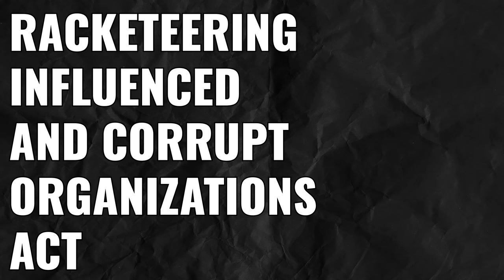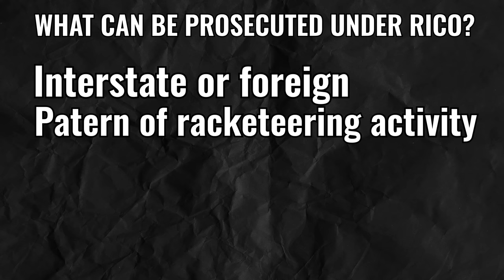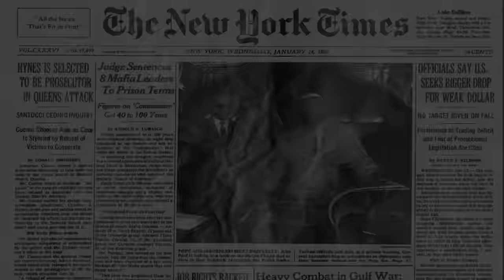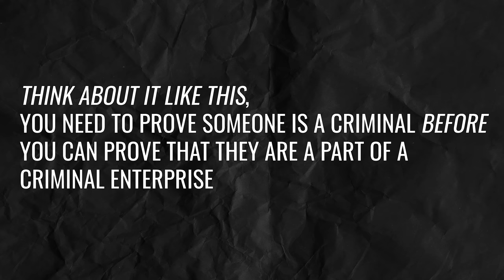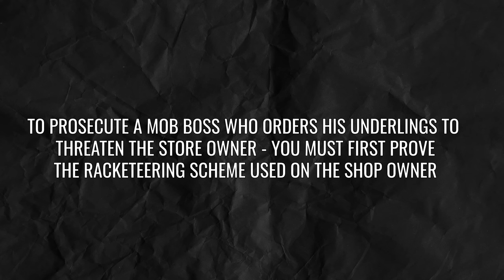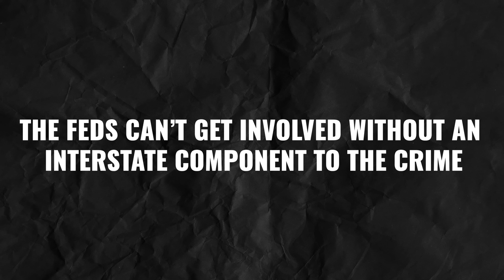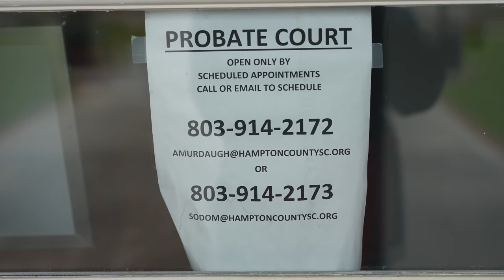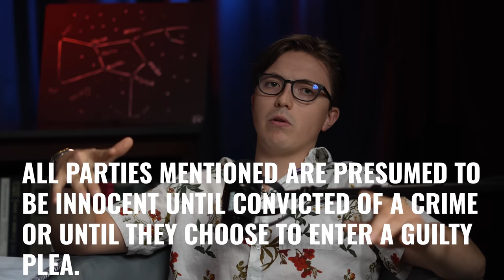Contested Elections, Murdaugh Federal Future, Gubernatorial School Investigation- Week In Review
Its been lonely here at FITSNews HQ this week with our founding editor Will Folks soaking up the rays (and possibly grease from fried fish). Easy, ladies …

In Will’s absence we’ve pulled out all the stops to put together a great show for you. I’m most excited for you to see the special report put together by our researcher extraordinaire Jennifer Wood on the potential for federal involvement in the Murdaugh murders crime and corruption saga.

But before we debut Jenn’s special report I walk you through two other important developments: the fallout from last week’s partisan primaries and a new way for the governor to hold Palmetto State school district leaders accountable.

S.C. Attorney General candidate Lauren Martel led a “MAGA slate” protest of her partisan primary loss. Martel was soundly defeated in her bid against third-term incumbent attorney general Alan Wilson – drawing 119,247 votes (or 34.29 percent of all ballots cast). Wilson received 228,538 votes (or 65.71 percent).

Martel’s protest was centered around the failure of election workers to be administered an oath required by law. While I am in support of following all laws that legitimize our elections, I characterized Martel’s challenge as “frivolous” in this week’s episode.

I gave slightly more credence to house district 43 candidate Mark Corral, who announced late Tuesday night that he too was submitting a letter disputing the election. Unlike Martel, Corral lost by a far narrower margin of 139 votes (or 3.84 percent) to incumbent Randy Ligon.

Corral protested the relocation of precinct polling places because he alleged that one location was moved outside of an adjacent precinct in violation of S.C. Code §7-7-910.

Both Corral and Martel had to prove that their races would have turned out differently had the issues they cited not occurred, and none of the candidates who challenged their primary results were able to cross that evidentiary threshold in a hearing held before the S.C. GOP executive committee on Thursday evening.

I then moved on to the run-off election in the Republican primary between candidates Ellen Weaver and Kathy Maness for the state superintendent of education position.

We are proud to host op-eds from both candidates discussing why they are running and what they plan to do should they be elected. Click above on either candidate’s name to learn more about them. Early voting has begun for the partisan primary run-offs.

Potentially more important for the day-to-day operation of S.C. schools is how governor Henry McMaster‘s investigation into  Richland School District Two proceeds in the coming weeks.

Following months of allegations of improprieties by district leadership, the governor has formally requested that S.C. state inspector general Brian Lamkin investigate the district and provide him with a report of his findings.

While the potential removal of Richland school district two trustees alone isn’t statewide news – it is certain that similarly inept school board trustees across the state are watching this investigation in an attempt to ascertain wether they will be next.

We end the episode with FITSNews researcher Jennifer Wood’s special report on RICO charges and what would need to happen for them to be applied in the Murdaugh case.

Jenn is super smart – seriously – as we report on the Murdaugh Murders we are awash in a ceaseless torrent of information and Jenn has a unique ability to take all of that noise and distill it into a usable signal, so when she pitched the idea of creating a RICO guide I was incredibly enthusiastic.

We will post the RICO guide on its own early next week- I believe that it will only become more relevant as this case moves forward.

I’ve tried to inform and entertain you to the best of my ability. I’d love to hear how you think that I can do better next time.